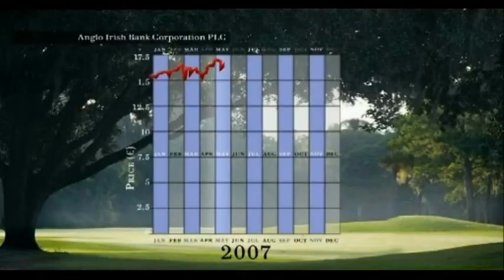The Eleventh Hour 19th Minute: The 100 Billion Euro Man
The Eleventh Hour Monday, Tuesday and Wednesday night at 11:00